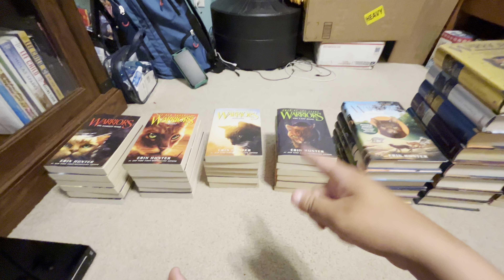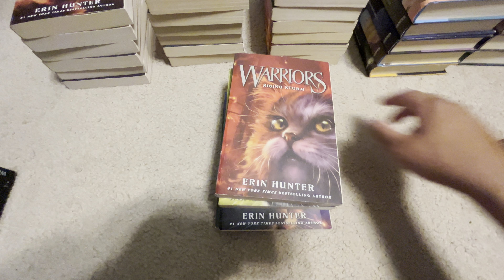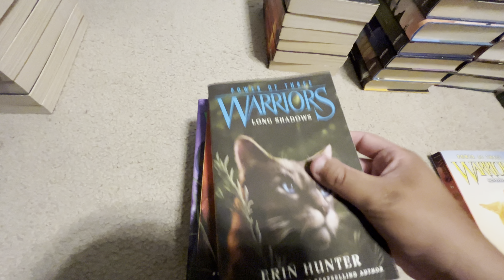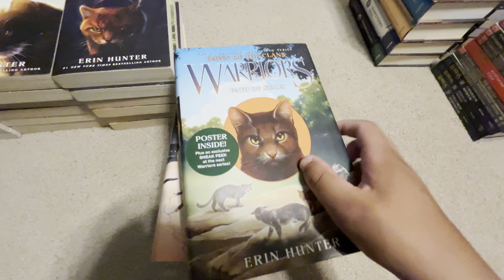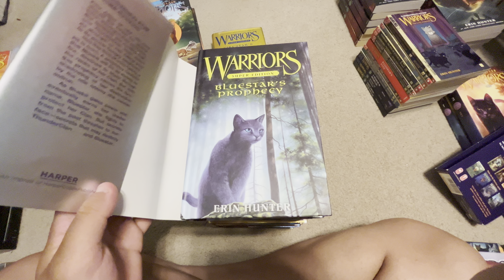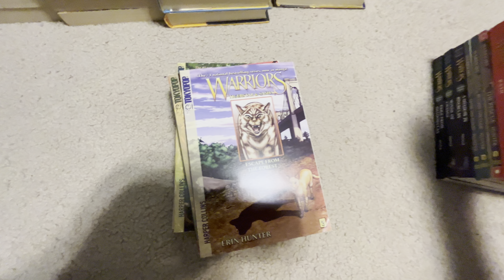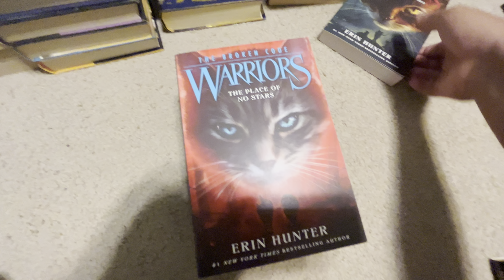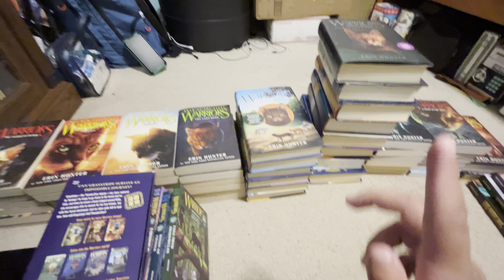Erin Hunter Book Collection